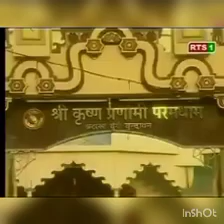swarg épisode 12 en bambara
satya à essayez d'amener la paix dans la famille